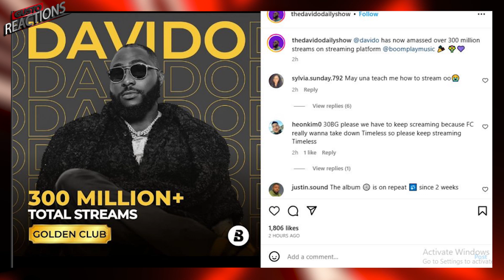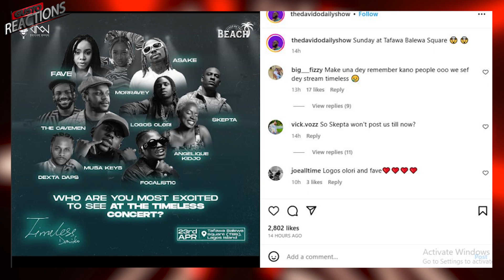DAVIDO's Unavailable 2023 Banger | Who Is The Perfect Nigerian Artiste To Feature For A Verse?